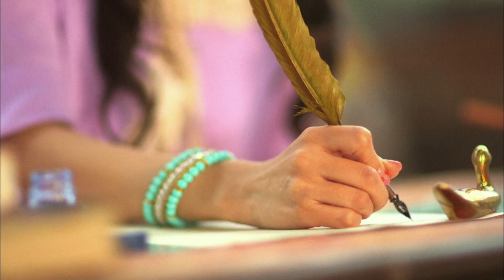Atelier Escha & Logy TV Anime - Asuiro (Special MV)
In the MV: Rie Murakawa (Escha's seiyuu)

"Asuiro"
Vocals: Rie Murakawa
Composer: Hayato Asano

no one really uploaded a 1080p version so here it is